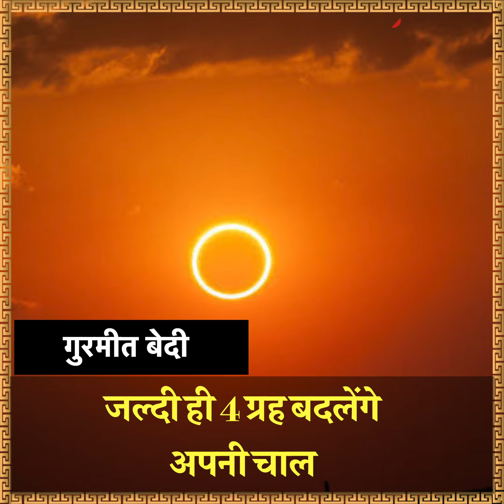दिसंबर में 4 ग्रह बदल रहे चाल, ज्योतिषिय हलचल से प्रभावित होंगी कई राशियां !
4 grah change in december, december month surya grahan, jyotish shastra, jyotish gyan

दिसंबर का महीना आते ही नए साल उत्सुकता हर किसी में बड़ जाती है... वहीं दिसंबर का महीना ज्योतिष की दृष्टि से भी बेहद खास है... ज्योतिष के नजरिए देखा जाए तो इस महीने में कई ग्रह अपनी चाल बदल रहे हैं...और साथ ही साल का आखिरी सूर्य ग्रहण भी लगेगा...